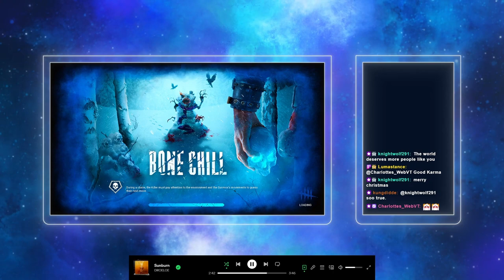2+ Hrs. of (mostly) Wholesome Huntress Gameplay | Dead by Daylight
Hello gamers!   This is just a portion of one of my streams from the last winter Dead by Daylight event.  It's also proof that you can have fun playing Killer without having to actually sweat for 4K every time!!  Much love!

Intro 00:00
RPD 01:00
Eyrie 13:24
Ormond 28:03
Home 43:40
Crotus 55:26
Coldwind 1:08:20
Auto 1:22:35
Midwich (stealth) 1:31:38
MacMillan 1:44:55
Haddonfield 1:54:15
Yamaoka 2:09:00